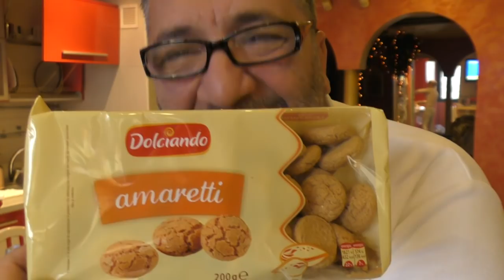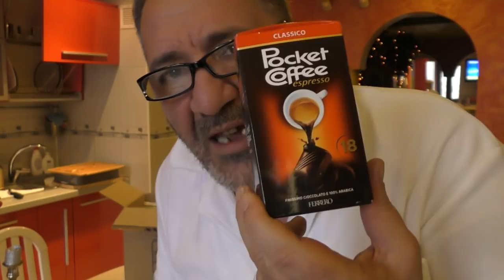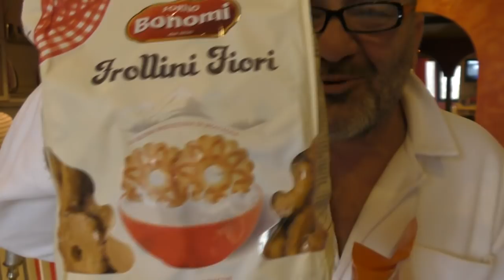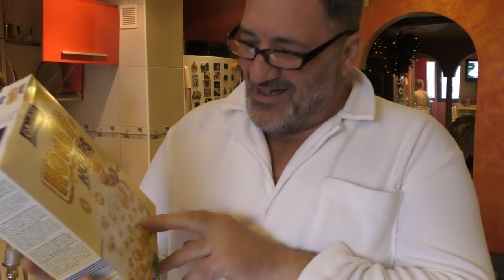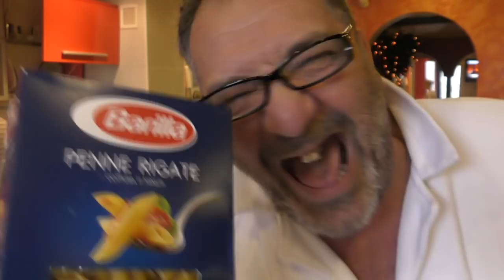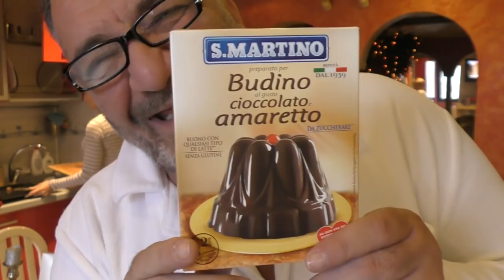CUCU BET CU BET A SOSIT IARASI PACHET !!